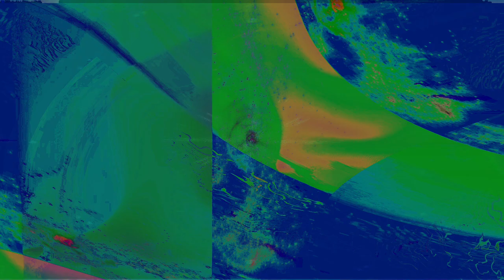Movie 24 08 24 02h41m27s